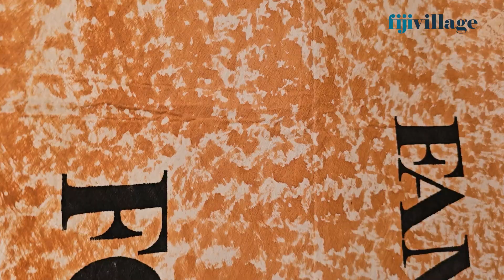Dua Pay App launch targeted at women-led MSME’s on making payments easier | 27/9/23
I believe every woman should have financial independence, because money in the hands of a woman changes everything for her family and community.